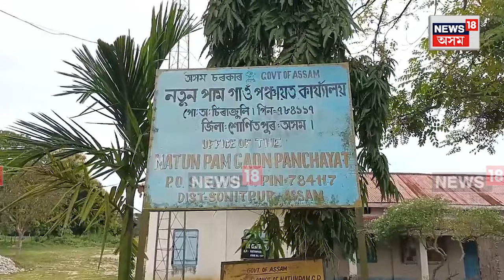Missamari News : অমৃত বৃক্ষ আন্দোলনৰ এক বিপৰীত ছৱি | N18V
Missamari News | অমৃত বৃক্ষ আন্দোলনৰ এক বিপৰীত ছৱি উন্মোচিত হ’ল ঢেকিয়াজুলিৰ এখন গাওঁ পঞ্চায়ত কাৰ্যালয়ৰ চৌহদত৷ পঞ্চায়তৰ সচিব আৰু কৰ্মচাৰীৰ চূড়ান্ত গাফলতিৰ বাবে নতুনপাম পঞ্চায়ত কাৰ্যালয়তে বিনষ্ট হ’ল ৰাইজৰ মাজত বিতৰণ কৰিবলৈ অনা শ শ গছপুলি৷